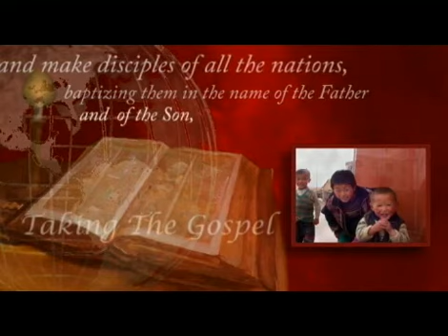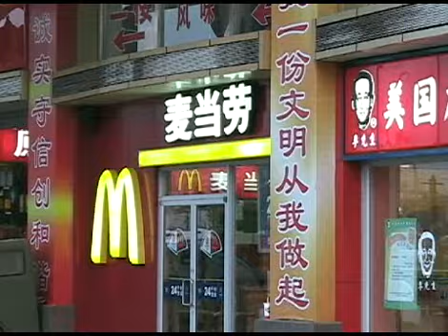Beijing 2007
summer